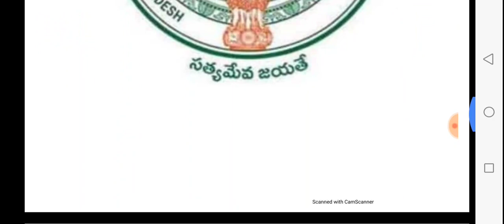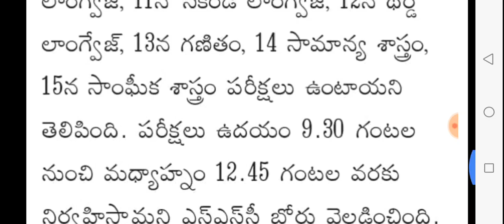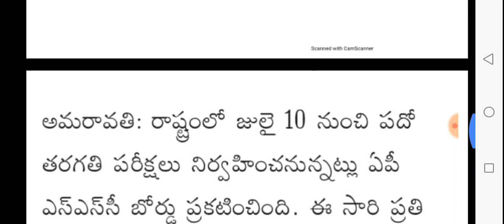ap 10th class time table 2020 | ap 10th class exam date 2020 | ap ssc exam table 2020